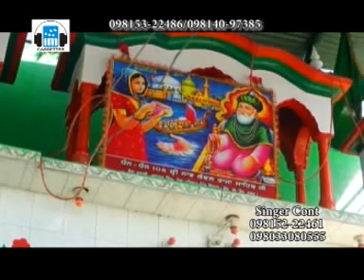Khwaja Bali | ख्वाजा बली | DALVIR HARIPURIA | EVERGREEN PEER KHWAJA DEVOTIONAL VIDEO | MUSIC PEARLS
1.VIDEO SONG : Khwaja Bali || ख्वाजा बली   || ਧੰਨ ਧੰਨ ਖਵਾਜਾ ਸਾਹਿਬ ਜੀ  ||  2. ALBUM : KIRPA PEERAN DI
3. SINGER : DALVIR HARIPURIA ||  4. LYRICS : SUKHRAJ NAFRIYA
5. MUSIC LABEL : Indian Melodies Recording Co. (IM CASSETTES)
38 LAJPAT NAGAR, OPP BUS STAND, LUDHIANA (PUNJAB)
5. PRODUCER : SANJEEV SOOD || 6. FOR LIVE SHOWS || PROGRAM of our Artistes : 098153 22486

      ਇਹ ਵੀਡਿਓ Music Pearls Recording Company, Ludhiana ਦੀ  ਪ੍ਰਾਪਰਟੀ  ਹੈ। ਇਸ ਵੀਡਿਓ ਨੂੰ Audio ਜਾਂ Video ਰੂਪ ਵਿੱਚ ਕਿਸੇ ਵੀ ਤਰਾਂ ਚੋਰੀ ਕਰਨਾਂ ਅਤੇ  You Tube & Facebook Pages ਤੇ  ਅਪਲੋਡ ਕਰਨਾਂ Copyright ਕਾਨੂੰਨ ਦੀ ਉਲੰਘਣਾ ਹੈ, ਅਜਿਹਾ ਕਰਨ ਤੇ ਕਾਨੂੰਨੀ ਕਾਰਵਾਈ ਕੀਤੀ ਜਾਵੇਗੀ...ਜੇਕਰ ਤੁਹਾਨੂੰ ਇਹ ਵੀਡਿਓ ਪਸੰਦ ਆਵੇ, ਤਾਂ ਬਿਨਾਂ ਛੇੜਛਾੜ ਕੀਤੇ, ਤੁਸੀ ਇਸਨੂੰ Whet's app ਜਾਂ Facebook ਤੇ ਸ਼ੇਅਰ ਕਰ ਸਕਦੇ ਹੋ ਸਾਡਾ ਮਕਸਦ ਪੰਜਾਬੀ ਸੱਭਿਆਚਾਰ ਨੂੰ ਦੇਸ਼ਾਂ ਵਿਦੇਸ਼ਾਂ ਤੱਕ ਪਹੁੰਚਾਉਣਾ ਹੈ, ਤਾਂ ਕਿ ਆਉਣ ਵਾਲੀਆਂ ਪੀੜੀਆਂ ਅਤੇ ਵਿਦੇਸ਼ਾਂ ਚ ਵਸਦੇ ਪੰਜਾਬੀ ਇਨਾਂ ਕਲਾਵਾਂ ਦਾ ਆਨੰਦ ਮਾਣ ਸਕਣ, ਪੰਜਾਬੀ ਵਿਰਸਾ ਹਮੇਸ਼ਾਂ ਜਿੰਦਾ ਰਹੇ। ਤੁਸੀਂ ਸਾਨੂੰ ਆਪਣੇ ਸੁਝਾਅ ਫੋਨ ਜਾਂ What's app ਰਾਹੀ ਦਿੱਤੇ ਨੰਬਰਾਂ ਤੇ ਦੇ ਸਕਦੇ ਹੋ,
ਧੰਨਵਾਦ ਸਹਿਤ,  ਸੰਜੀਵ ਸੂਦ   Mb. 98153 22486